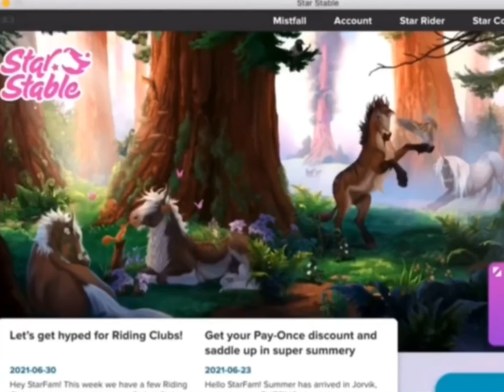northern city! funny and weird moments